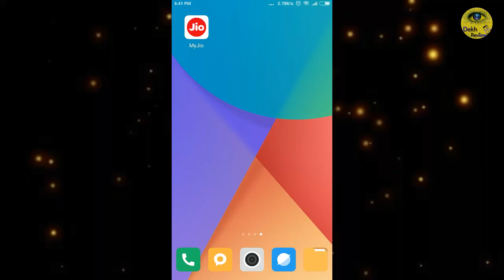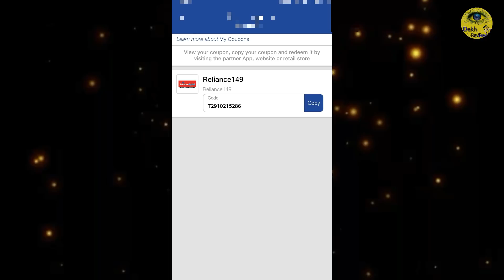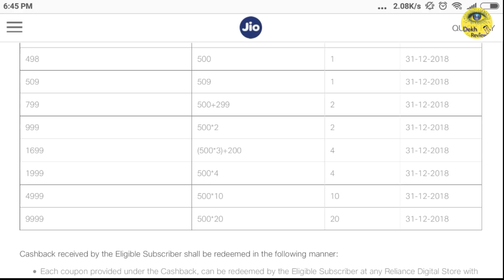Jio Diwali Offer 100% Cashback Offer | Jio Latest Offers | Dekh Review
Jio Diwali Offer 100% Cashback Offer : Hope Like This Video

▶️Memory Card◀️

▶️Mic◀️
👉 On Camera Mic